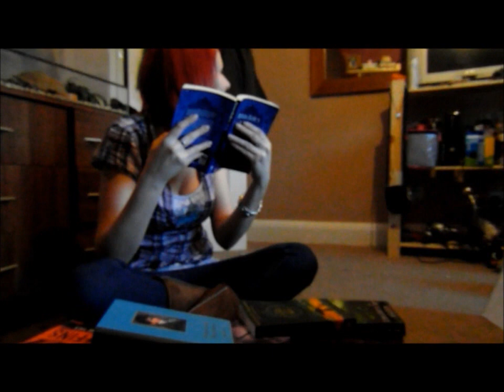Split Personality's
If you liked it please share it on Facebook and Twitter by hitting the 'share' button below. Please help me get my video seen.

Directed by Chelsea Taylor
Written by Chelsea Taylor
Actress: Chelsea Taylor

These videos were originally up on my first channel CheggyxWyrd until i decided a change of name was in order!